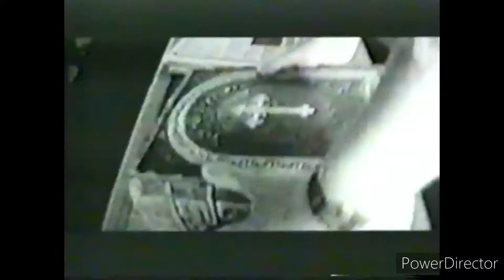W.A.S.P. - THE STORY OF JONATHAN [PROMO VIDEO] (HQ)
From Single Promo ''The Story Of Jonathan Part I & II'' [Prologue To The Crimson Idol] (1992)
The song is included in the reissue of the album ''The Crimson Idol'' [2xCd Version 1998]
Origin : USA

W.A.S.P.  ARE :
Blackie Lawless - Vocals / Lead & Rhythm Guitars / Bass / Keyboards
Bob Kulick - Lead Guitars
Frankie Banali - Drums [R.I.P]
Stet Howland - Drums [Additional]

* Narration By Blackie Lawless